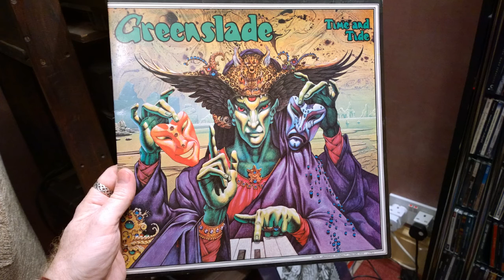Catalan by Greenslade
Catalan by Greenslade from the 1975 album Time and Tide.
Recorded from vinyl - you know it makes sense...